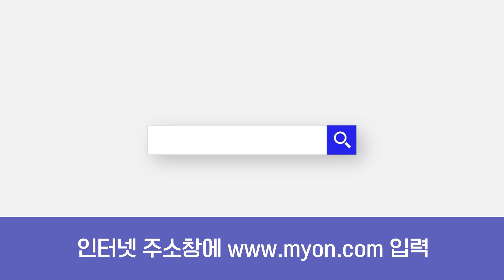마이온 Step 1) 로그인하기